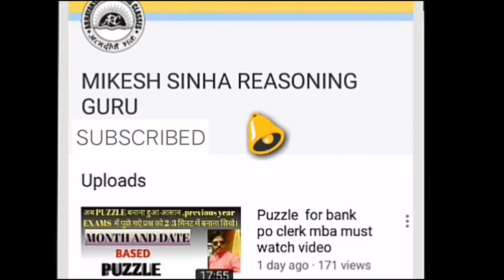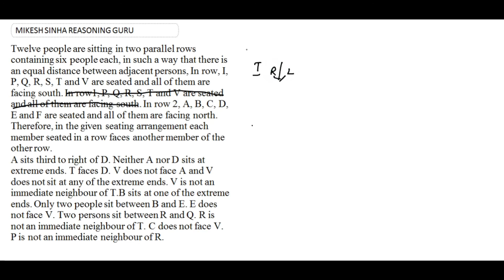SITTING ARRANGEMENT, PARALLEL concept and problems for sbi clerk po IBPS PO CLERK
SITTING ARRANGEMENT PARALLEL LINE concept and questions for SBI CLERK PO IBPS PO CLERK MBA